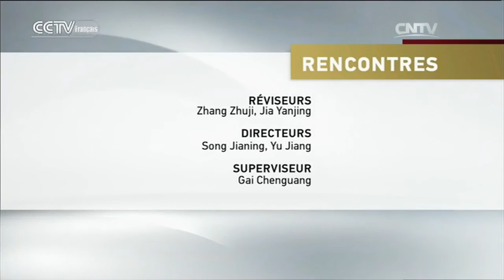LE PARTI COMMUNISTE CHINOIS FÊTE SES 95 ANS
RENCONTRES 07/01/2016 LE PARTI COMMUNISTE CHINOIS FÊTE SES 95 ANS

CCTV-Français vous présente de belles rencontres des cultures portant sur des thèmes socioculturels les plus récents.